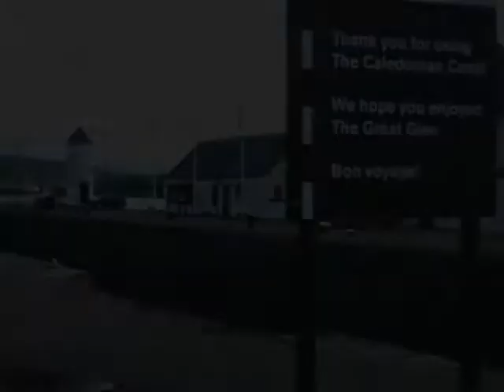Great Glen Paddle Part One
Our Great Glen Paddle foiled by the weather on Loch Ness, this is a record, none-the-less, of a good Scottish adventure. Banavie to Fort Augustus and back, through the Caledonian canal and linked lochs. We did the mileage OK, unfortunately half of it was in the wrong direction!
May 2014. Music is Paper, by Entertainment for the Braindead.